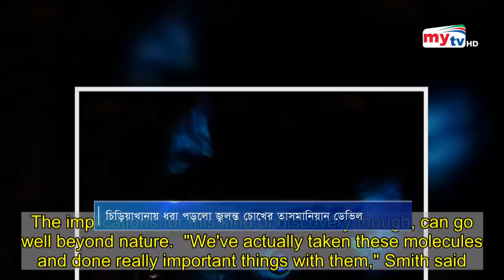চিড়িয়াখানায় ধরা পড়লো জ্বলন্ত চোখের ডেভিল ! | Tasmanian Devil | Bangla News | Mytv News